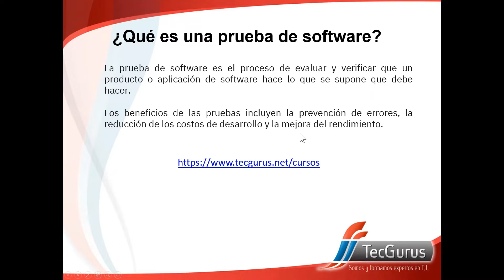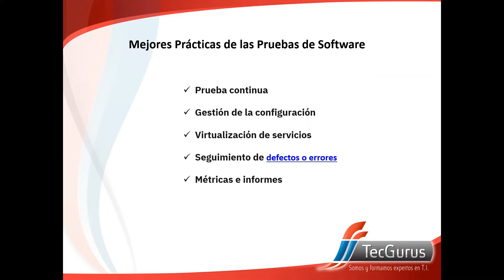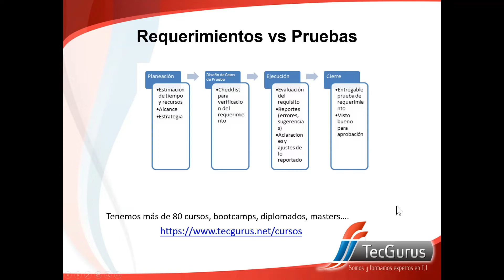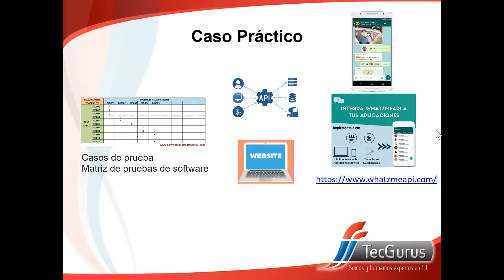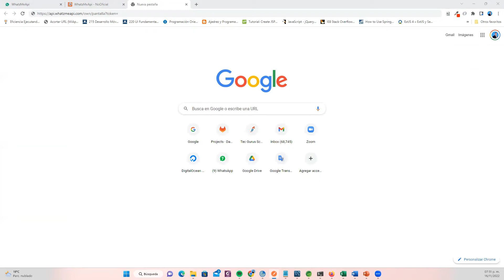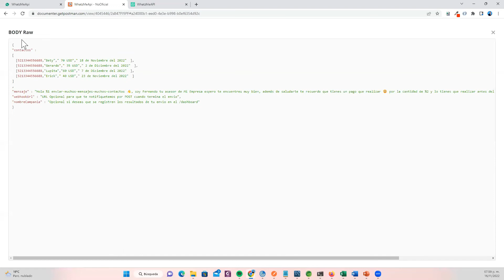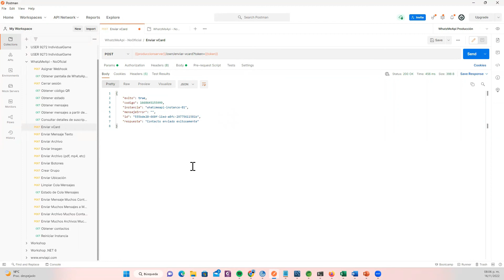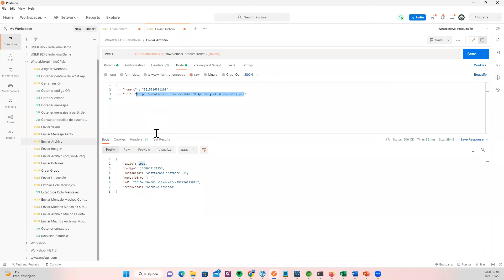GURUDAY | Aprende a crear una matriz de prueba de software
🎯 Obtén las herramientas necesarias para desarrollarte rápidamente en la industria del desarrollo de software.

💥Obtén más información de nuestro curso mandando un WhatsApp con tu nombre, email al con gusto te atenderemos.